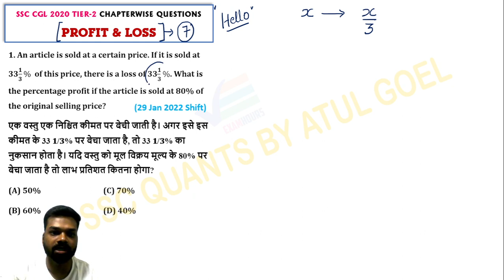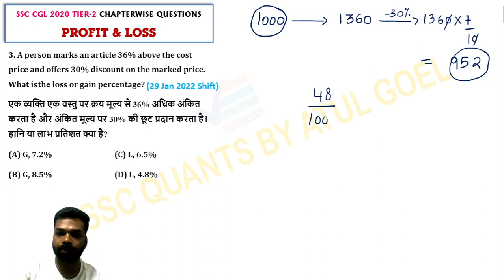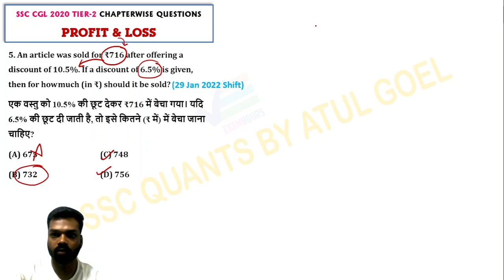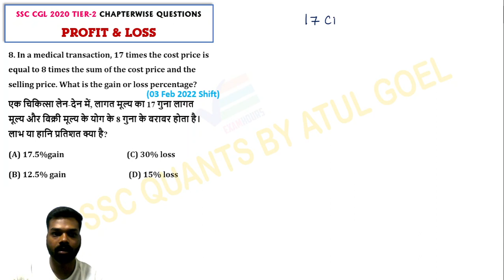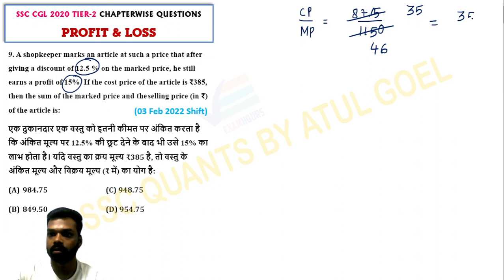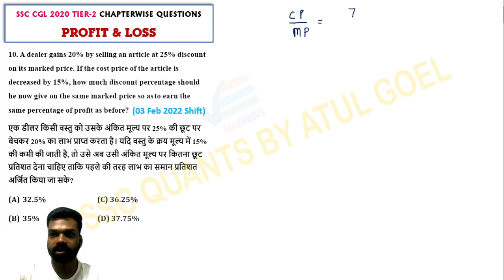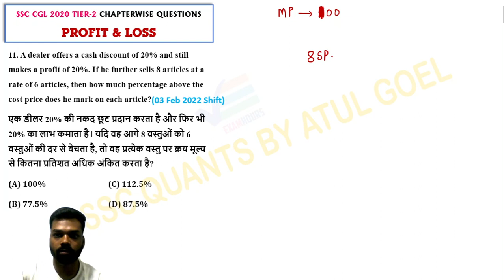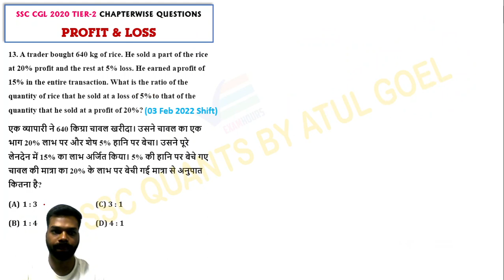PROFIT & LOSS - SSC CGL 2020 TIER 2 ALL QUESTIONS | SSC CGL, CHSL, CPO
Maths Study group
SSC CGL 2021 MATHS STUDY GROUP
0:00 Introduction
0:55 Section - A (29 JAN SHIFT)
11:30 Section - B (03 FEB SHIFT)